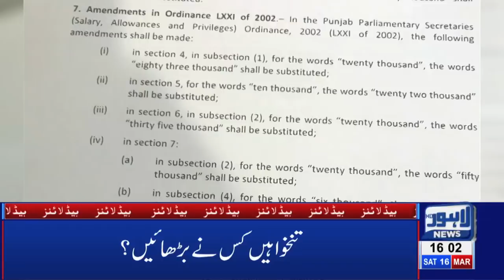04 PM Headlines Lahore News HD – 16th March 2019